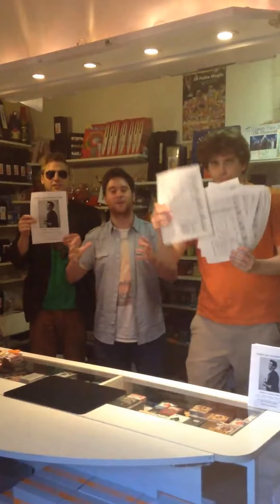Teljesítjük kívánságod! - eredményhirdetés